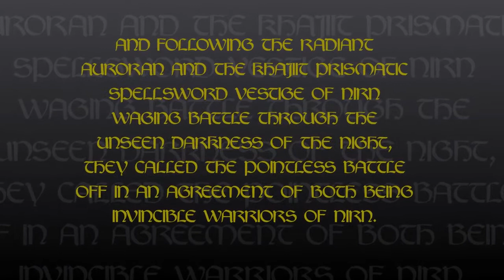DEPTHS OF MALATAR BONUS DUNGEON GAMEPLAY(TANKS ARE SHIT)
Khajiit spellsword werewolf is not really the fucking eternal champion.